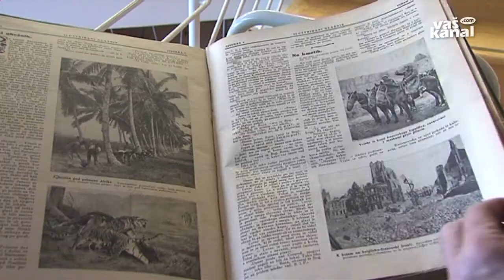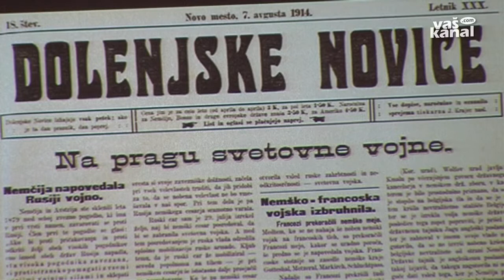Spomini na prvo svetovno vojno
NOVO MESTO - Letos mineva natanko sto let od začetka prve svetovne vojne. Številne kulturne ustanove po državi, tudi novomeške, hranijo marsikatero in raznovrstno gradivo iz tega prelomnega obdobja slovenske in svetovne zgodovine.